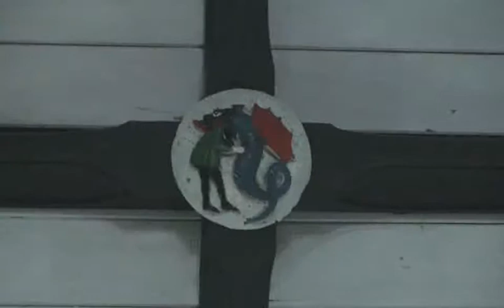St John Warkleigh Devon